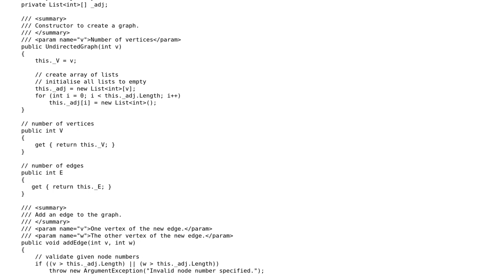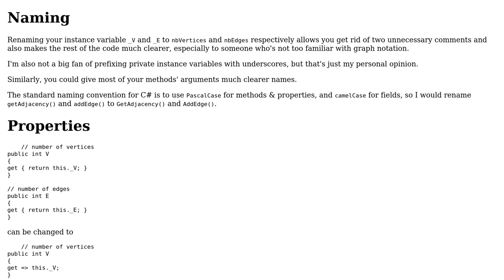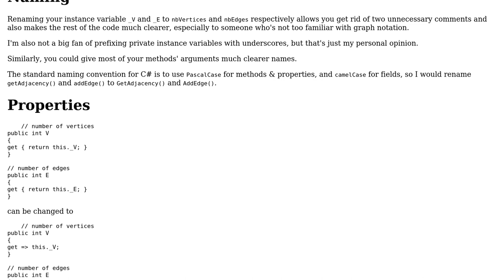Code Review: Undirected graph data structure in C#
With thanks & praise to God, and with thanks to the many people who have made this project possible! You are responsible for your own actions.